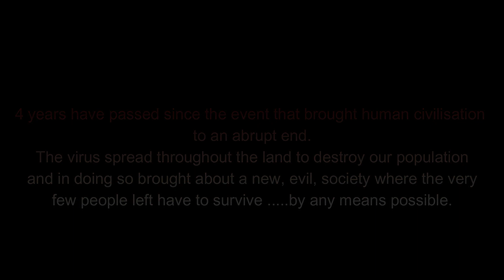2024 - A short post apocalyptic film -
Link to Nikon D7000 DSLR =

This is this our short film for Halloween 2019.
Hope you enjoy & thanks for dropping by !

Earphones are advised